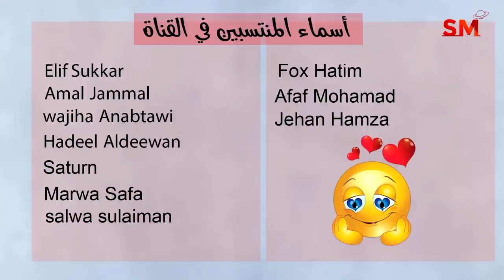انتهاء تراجع الزهرة في الأسد و تأثيرها على الأبراج يوم الإثنين 4 أيلول سبتمبر 2023 سعيد مناع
أوقات الحركة الفلكية 0:11
الزوايا الفلكية 5:40
التوقعات للأبراج و الطوالع 8:58
 برج الحمل 9:08
 برج الثور 10:31
 برج الجوزاء 11:55
 برج السرطان 13:29
 برج الأسد 15:06
 برج العذراء 17:07
 برج الميزان 18:38
 برج العقرب 19:57
 برج القوس 21:14
 برج الجدي 23:00
 برج الدلو 24:53
 برج الحوت 26:21

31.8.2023 في الحوت 1:35 صباحاً الاستقبال  ( القمر بدر )
6.9.2023 في الجوزاء 10:20 مساءً التربيع الأخير
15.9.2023 في العذراء 1:39 فجراً اجتماع  ( القمر بدر )
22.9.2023 في القوس 7:31 مساءً التربيع الأول
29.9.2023 في الحوت 9:57 صباحاً الاستقبال  ( القمر بدر )

- خلال الايام التالية يبدأ خلو المسار في يوم وينتهي في اليوم التالي:

*7/9
*12/9
*26/9
*28/9

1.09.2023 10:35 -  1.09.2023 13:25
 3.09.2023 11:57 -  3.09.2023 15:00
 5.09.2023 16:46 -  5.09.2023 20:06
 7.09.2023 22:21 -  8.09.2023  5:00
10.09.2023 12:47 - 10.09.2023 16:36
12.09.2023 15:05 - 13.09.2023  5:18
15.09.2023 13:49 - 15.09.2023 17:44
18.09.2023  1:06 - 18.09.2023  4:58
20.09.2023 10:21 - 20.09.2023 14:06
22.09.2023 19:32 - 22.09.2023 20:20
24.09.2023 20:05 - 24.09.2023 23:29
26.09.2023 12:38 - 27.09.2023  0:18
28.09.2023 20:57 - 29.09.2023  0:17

الحوت                   1
الحمل                1و2و3
الثور                 3و4و5
الجوزاء               6و7
السرطان           8و9و10
الأسد               11و12
العذراء           13و14و15
الميزان             16و17
العقرب           18و19و20
القوس            20و21و22
الجدي              23و24
الدلو                25و26
الحوت             27و28
الحمل              29و30

1و2و3و6و8و10و18و22و24و28و29و30

16و20و24و30 .